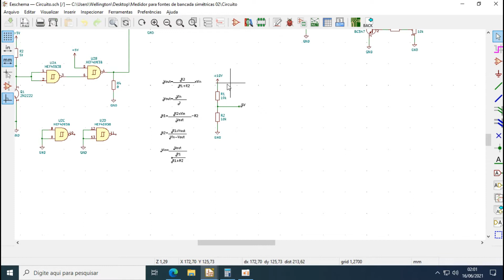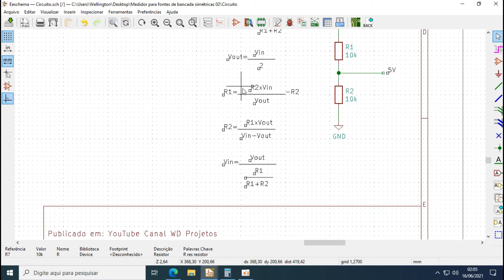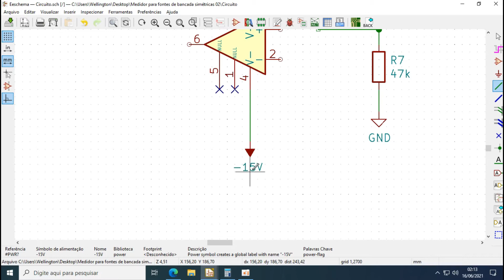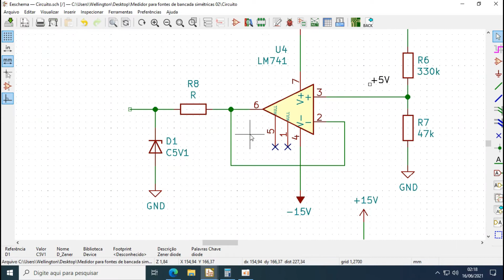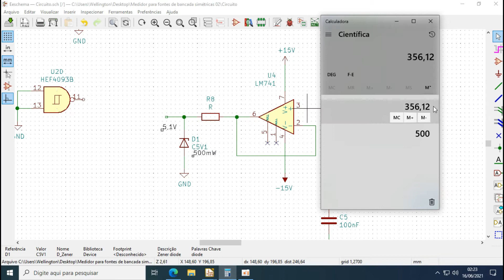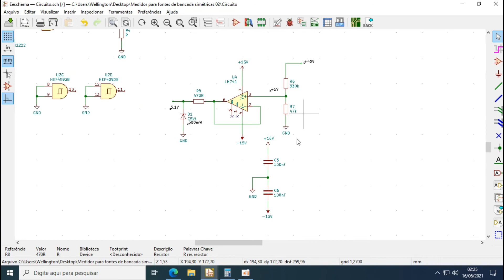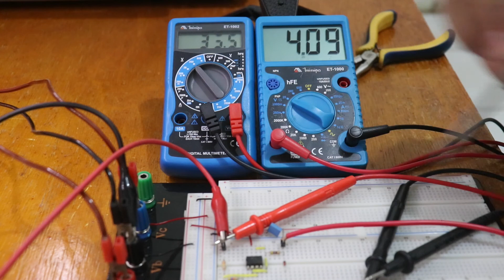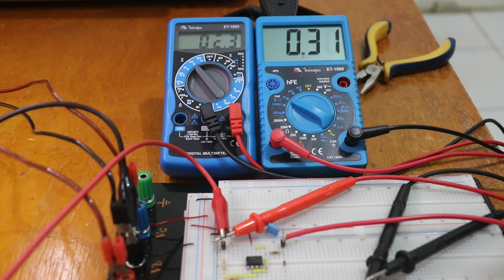Projetando o voltímetro | Medidor para fontes simétricas #013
Nesse vídeo, iremos começar a projetar o voltímetro para medir tensão positiva.